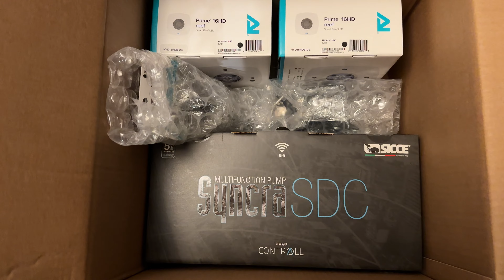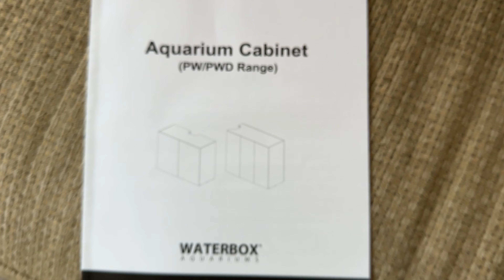Waterbox - Marine 90x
Fish tank, Aquarium, Reef, Salt Water, Unboxing

December 2022